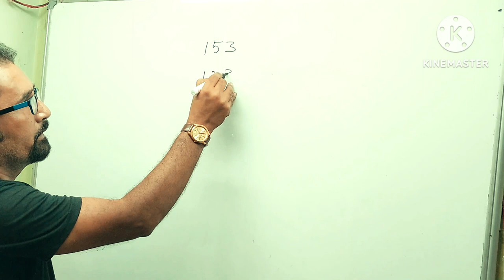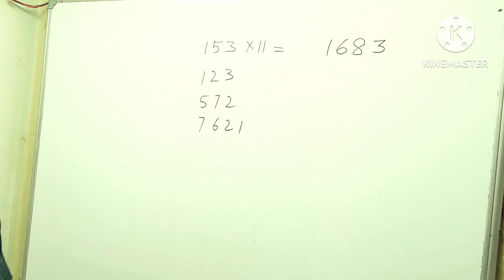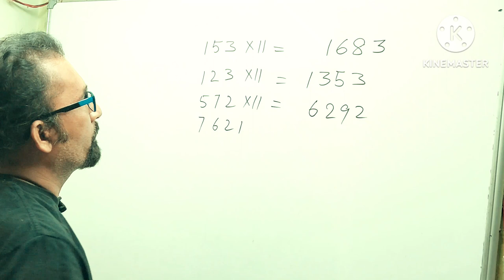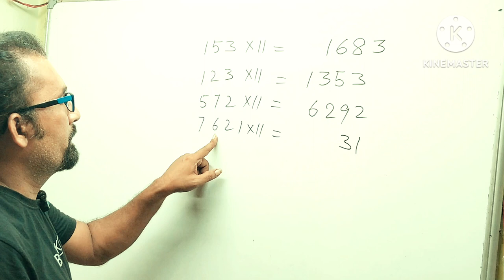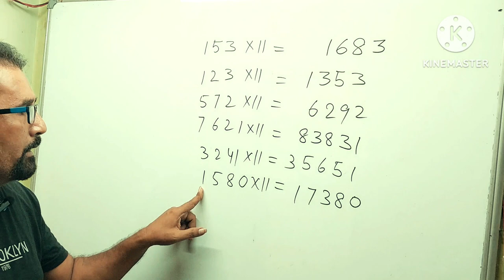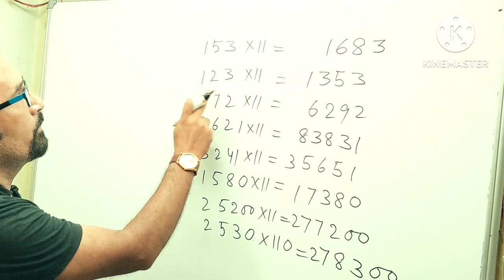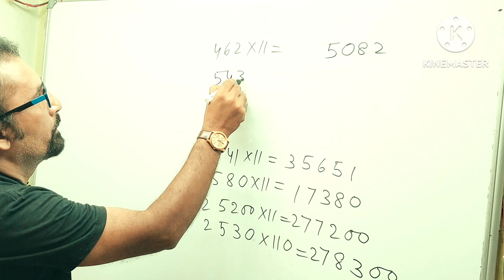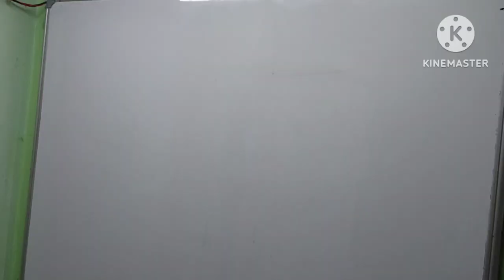Multiplication of 11, Oral Multiplication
Multiplication,  Channel Uday 360, @ Channel Uday 360, Vedic Maths,  EPISODE- 5